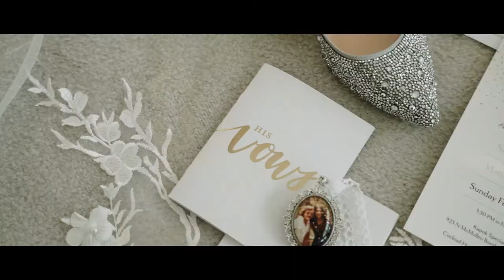A 7 Year Old Love ♥️| Beautiful Wedding At Kapok Special Events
Hey guys!

Are you recently engaged and look for a videographer? Head over to my website to get in touch!

Lens Culture Photography is a Wedding Videography/Photography company based in St. Petersburg Florida ran by me, Jonathan Pajak! I would love to be considered for you wedding day!